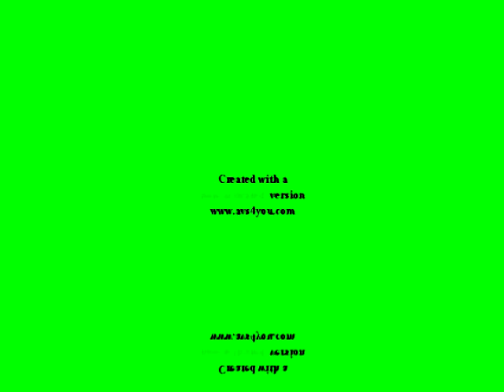Klaskyklaskyklaskyklasky Gummy Bear in Audio Major